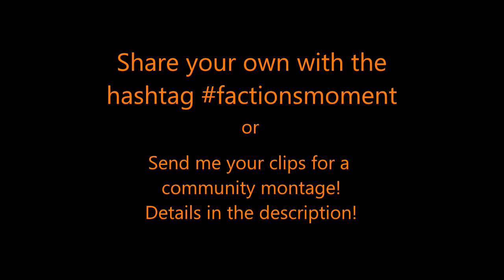Factions Moment #21 - Bomb Athletics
I'm back! Expect another batch of Factions Moments over the next few weeks!